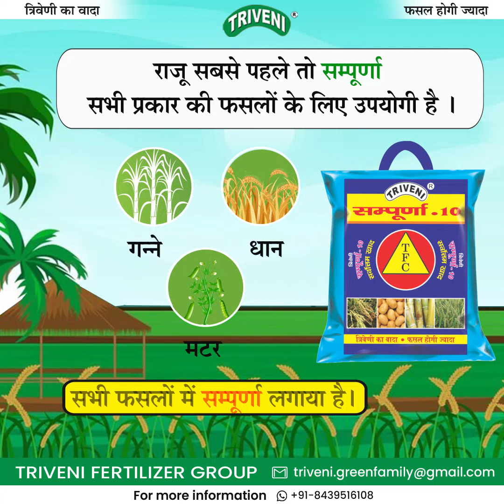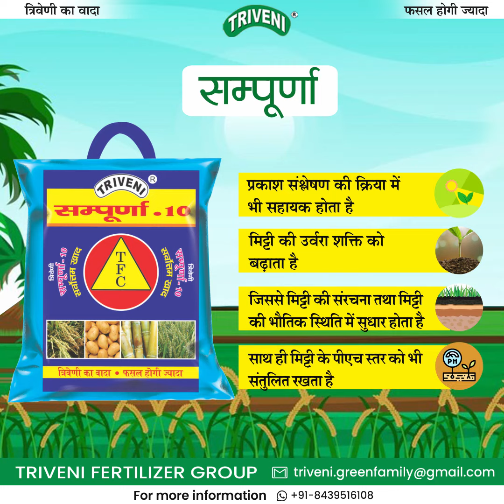Triveni Sampoorna Fertilizer Uses, Benefits, त्रिवेणी सम्पूर्णा खाद - Triveni Fertilizer Group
त्रिवेणी का सम्पूर्णा पूर्ण रूप से एक सक्षम फर्टिलाइजर है जो तुम्हारी फसल को एक नहीं 10 वादे देता है।

1-सभी प्रकार की फसलों के लिए उपयोगी
2-पौधों के लिए आवश्यक पोषक तत्वों की पूर्ति करता है
3-पौधों की जड़ के विकास तथा अनुकरण में सहयोगी हे
4-पौधों में रोग तथा कीट प्रतिरोधक क्षमता बढ़ाता है
5-मृदा के पीएच स्तर को संतुलित रखता है
6-पौधों की वृद्धि एवं विकास में सहायक होता है
7-पौधों को हरा रंग प्रदान करता है
8-प्रकाश संश्लेषण की क्रिया में सहायक होता है
9-मिट्टी की उर्वरा शक्ति बढ़ाता है
10-मिट्टी की संरचना मैं सुधार कर मिट्टी की भौतिक स्थिति में सुधार करता है

शानदार फ़सल है पाना, तो त्रिवेणी का सम्पूर्णा ही लगाना।